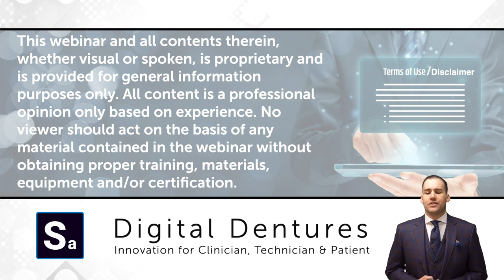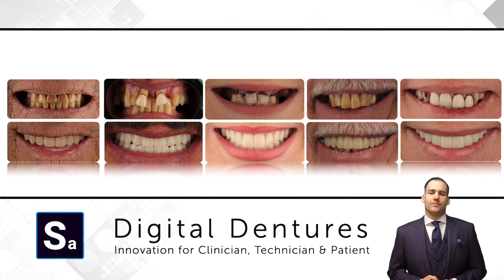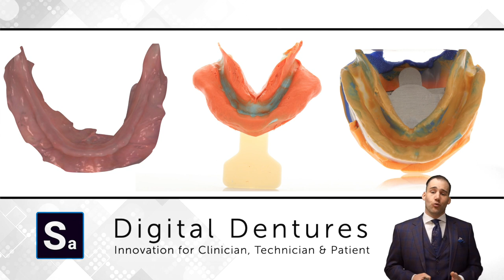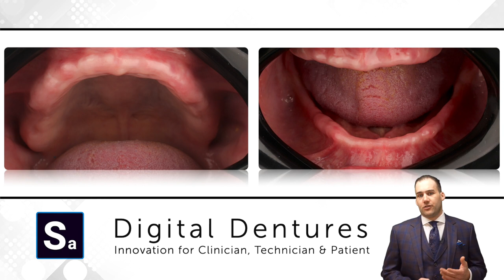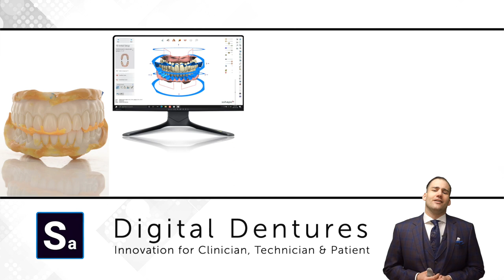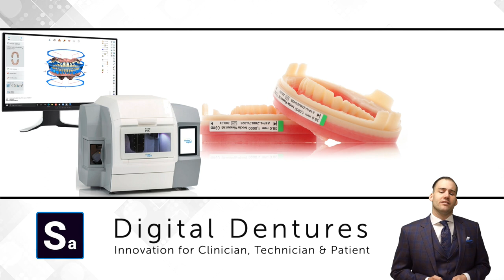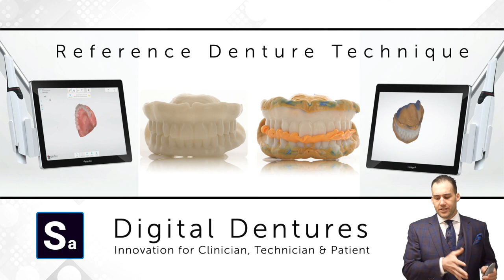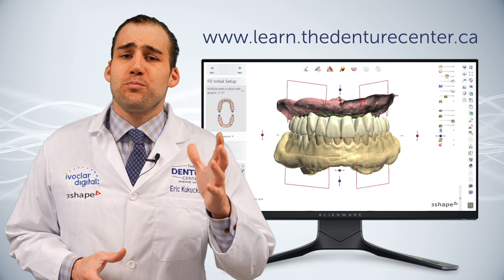Digital Dentures Innovation for the Clinician, Technician & The Patient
Lesson - Digital Dentures Innovation for the Clinician, Technician & The Patient.
About lesson:
- Key aspects related to the current status of computer technology for the fabrication of complete dentures and removable partial dentures will be discused.
- Understanding the Digital Denture Process from both a clinical and technical perspective.
- Understand digital communication and unparalleled efficiency of various Digital Denture Workflows.
- Understand the utilization of Smile Design.
- Understanding of the current software and hardware required for Digital Denture Success. Review the literature pertaining digital denture processes.
- Learn the clinical and fabrication procedures associated with 2 or 3-appointment workflow in order to organize and implement a simplified but high-quality removable prosthodontic service in a contemporary busy dental practice.
- Various workflows will be shown demonstrating both lab scanning technology as well as the сurrent state of intra-oral scanning devices.

Best regards, Stom Academy Team.